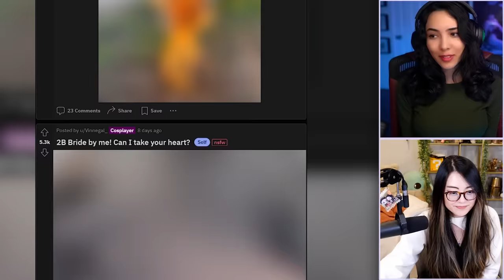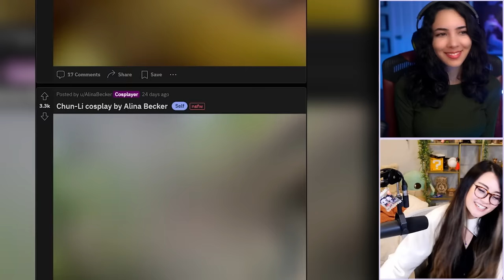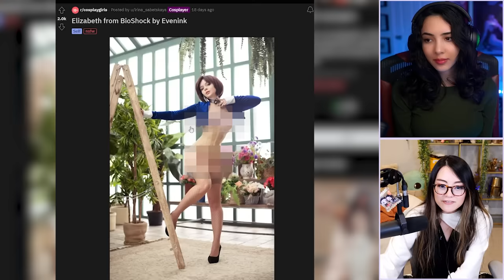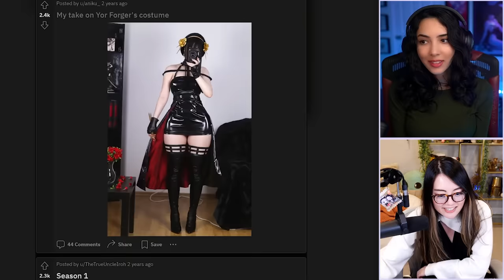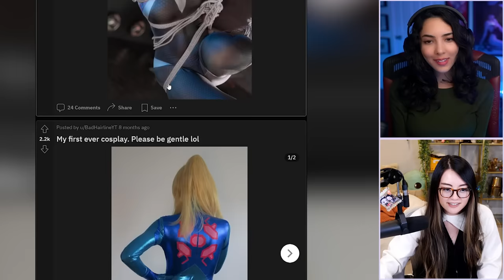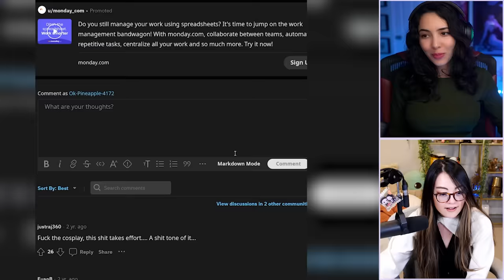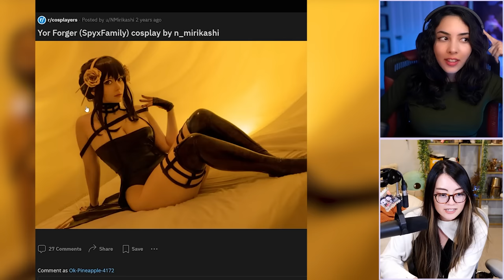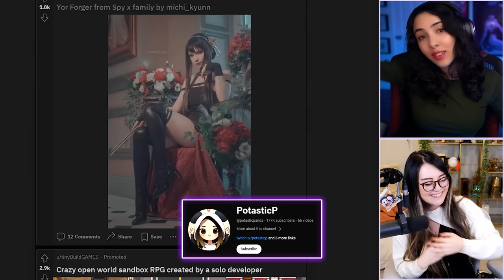These Cosplayers Can't Be Real! ft. Jeannie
Susu and @potasticpanda team up to find the best and most cultured cosplays!

intro animation by speedoru
outro animation by vimhomless